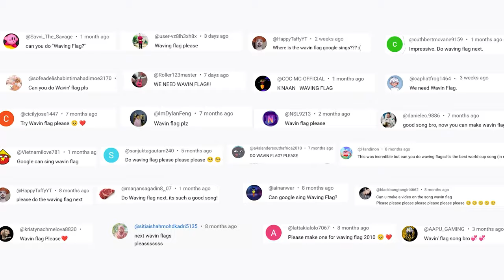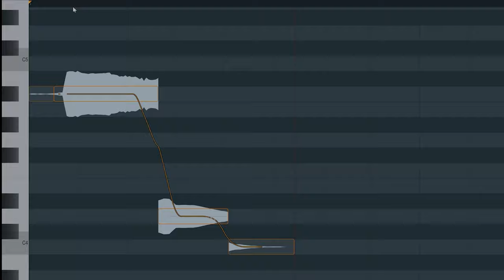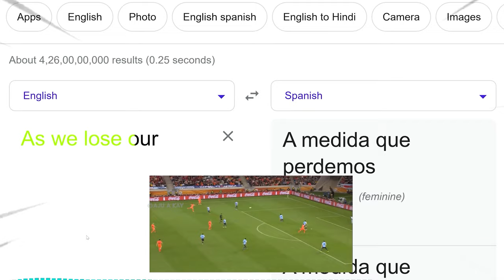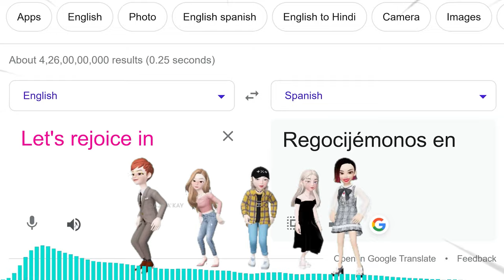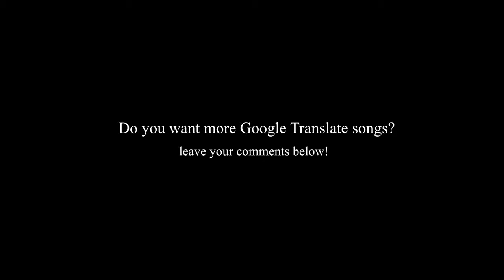Google sings WAVIN’ FLAG | Google Translate 🤖 | Aju A'kay | Worldcup 2010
Vocal : Google Translate Voice Assistant ( Ms. Google )